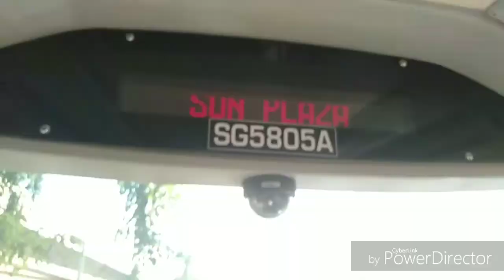SMRT Trunk Bus Service 859 Hyperlapse(Loop)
RaxDen YT Presents SMRT Trunk Bus Service 859 Hyperlapse, this time on a Double Decker which appears only on Weekends. Enjoy!
Featuring SG5999Z Studios and SMB3526R Studios

Start:Sembawang Int
End:Sembawang Int
Looping Point:Yishun Temp Int

Bus Manufacturer:Man
Bus Model:Euro V Man ND323F A95
Bus Operator:SMRT
Bus number: Service 859
Bus registration:Best Bus On Earth SG5805A